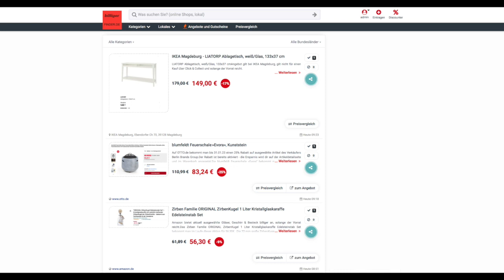Schnäppchen/Billiger des Tages 06.01.23 - blumfeldt Feuerschale »Evora»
Heute ist Schnäppchen/Billiger des Tages 06.01.23 - blumfeldt Feuerschale »Evora».